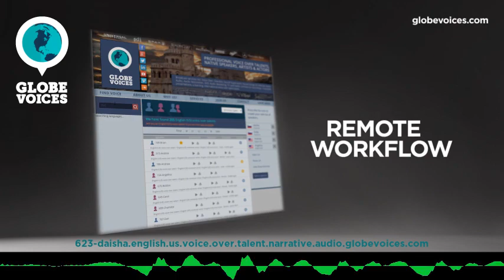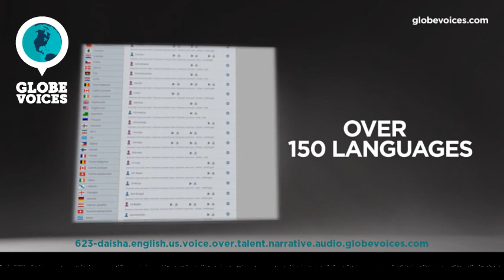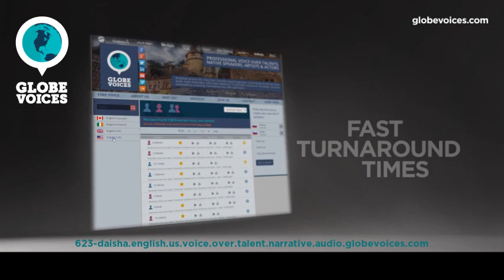623-Daisha English (American) female voice talent - Narrative voice over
Daisha is a 37 old English (American) female voice over talent. She has been in VO business for 10 years. Her primary jobs are corporate and overdub. Her natural voice type is mature adult. Her voice is most suitable for corporate, e-learning, interactive voice response systems and narrations, but can easily do numerous voice styles, such as broadcast, commercials and gentle as well as relaxed, satisfied and seductive moods.